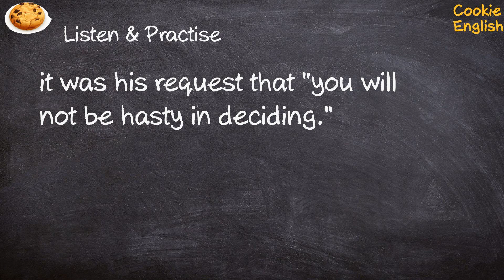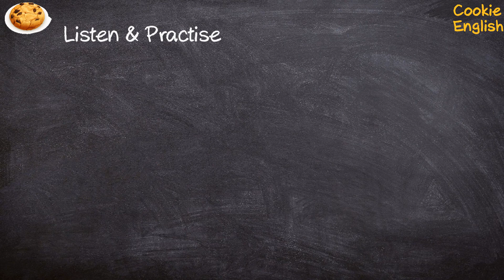Hasty Pronunciation, Paraphrase, Listen & Practice